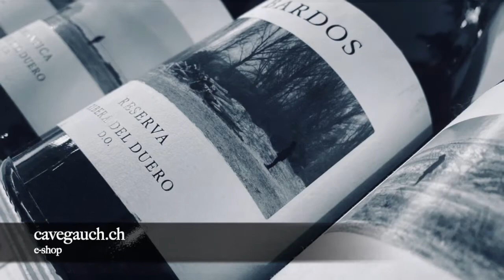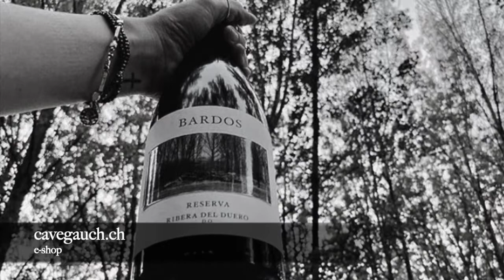Bardos Reserva cavegauch.ch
cavegauch.ch